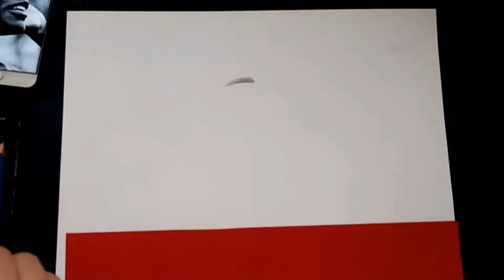Drawing Rafael Leao in AC Milan 2022 || Design Leao goal to lnter Milan time lapse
Hello to all football fans of day drawing channel. 😎
Today, on the day drawing channel, we are watching the drawing of Rafael Leao, the young star of the AC Milan football team, in the form of a time-lapse design. 😉

In this video, we watch Rafael Leao's drawing in the Milan team. This design by Rafael Leao is a portrait of Leao's face in the match between Milan and Inter. This drawing of Leao is a photo of happiness after scoring a goal for the Inter football team, which is drawn as a 3D design for Milan fans. The design of Rafael Leao, the 23-year-old star of the Milan team, is drawn using a pencil. This football drawing of Leao's face is drawn in hyperreal and 3D style and you good friends of day drawing channel are watching it in time lapse. I hope the fans of the day drawing channel, especially the fans of the Milan team, will enjoy seeing Leao's drawing and share it with their friends. ♥️🖤

Rafael Leao is a 23-year-old Portuguese player of the Milan football team. Leao started his football career in the Sporting Academy team, then moved to the first team of Sporting. After one year of playing in the first team of Sporting, Leao joined the Lille team in the French League. Rafael Leao was transferred to the Milan football team in 2019 after playing for Lille for one year. Rafael Leao has now become one of the young football stars at the age of 23 after playing for Milan football team for 3 years.

Music 🎶🎤

2_Music without copyright - Free to use, attribution required.
Artist: OddVision Media | Track: My Journey